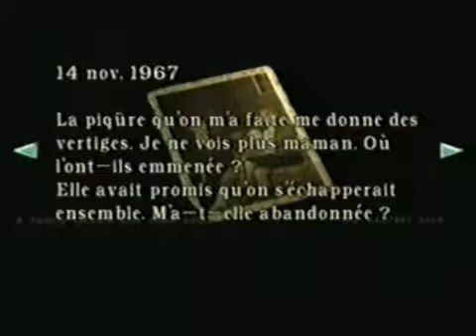Videogaga-rebirth 14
Parodie humoristique de jeux vidéo et d' anime.